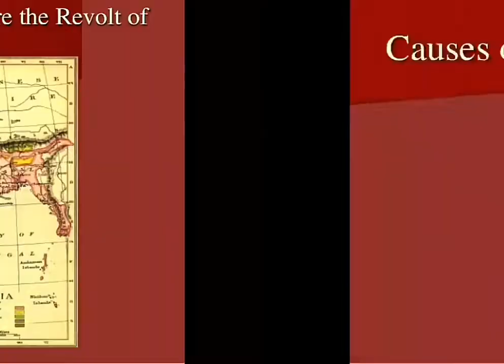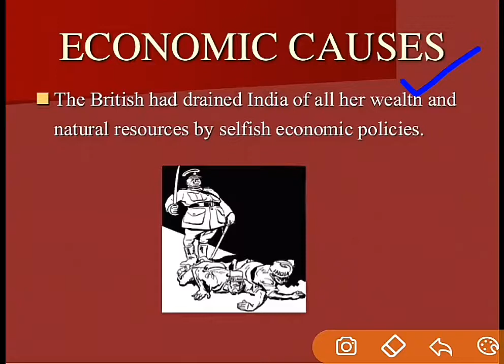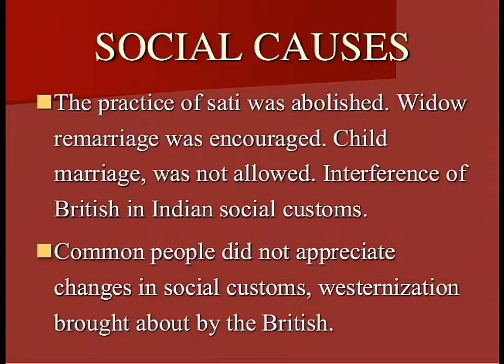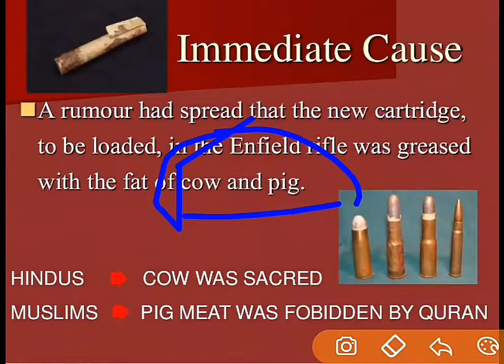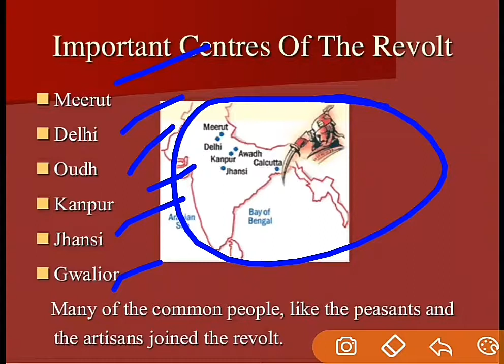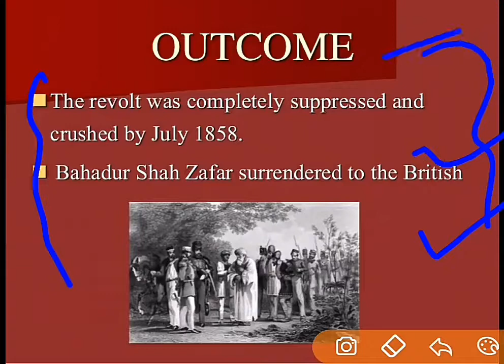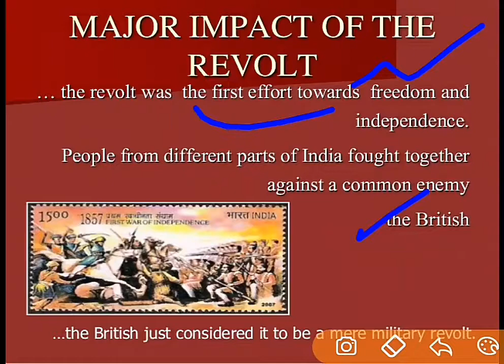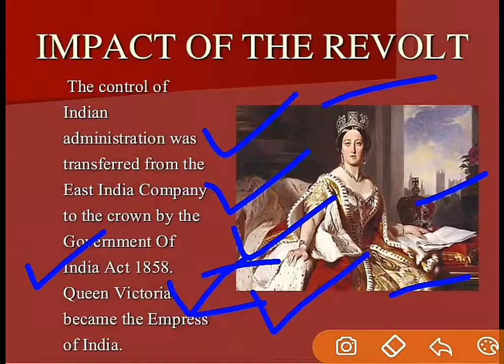The revolt of 1857 /भारत का प्रथम स्वतंत्रता संग्राम/ सामुहिक विद्रोह?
नमस्कार दोस्तों इस वीडियो में हम देखेंगे किस तरह से भारत का प्रथम स्वतंत्रता संग्राम 1857 अंग्रेजो के खिलाफ लड़ा गया और क्या इसे सफलता मिली या सफलता मिली और भारत की आजादी में यह किस तरह से प्रभावी रहा